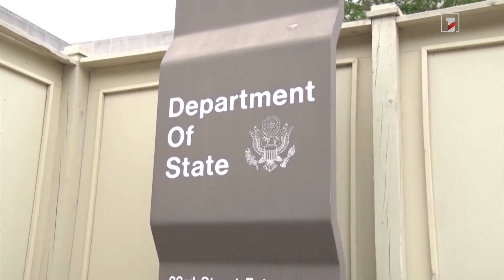Փոխզիջման վերաբերյալ ԱՄՆ ուղերձը հիմնականում Ադրբեջանին է ուղղված. քաղաքագետներ